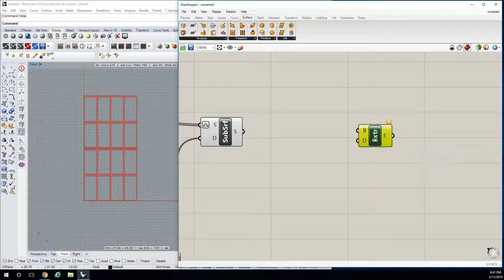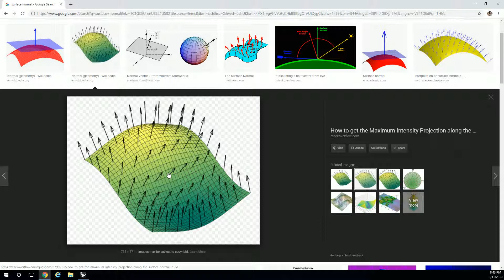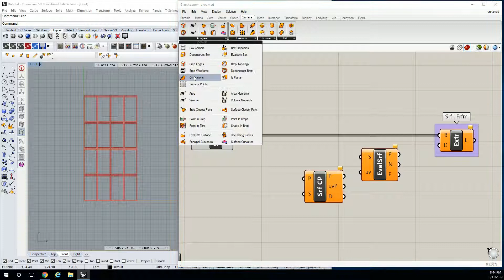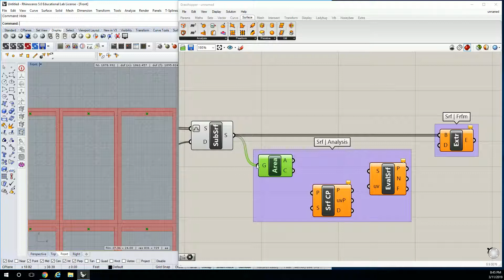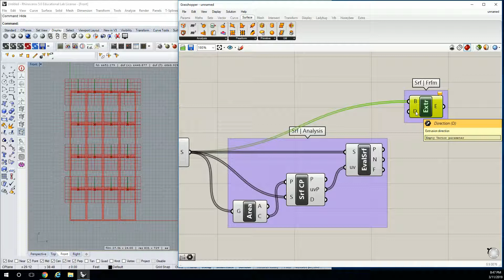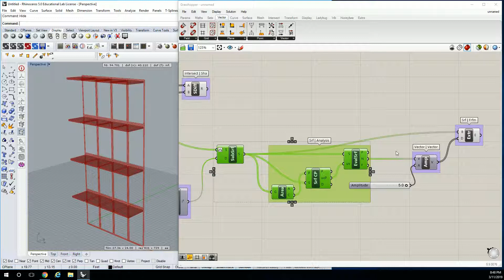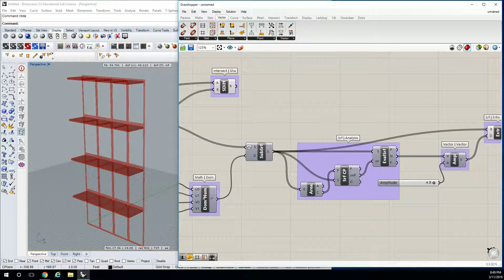24 - Find Surface Normal to Extrude Shades on Grasshopper Rhino